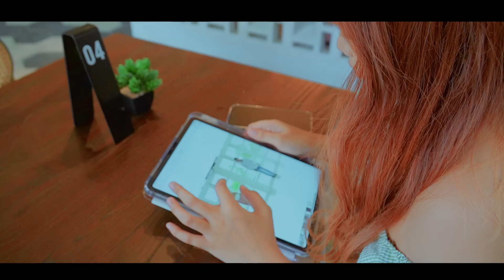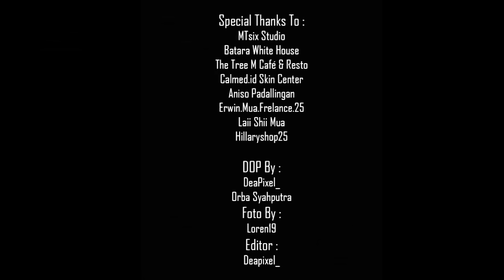Lagu Toraja Terbaru 2024 - Mali'na Penaangki - Aldhy Tiranda feat Hillary Tangyong ( LDR Romantis )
Lagu Toraja Terbaru 2024 - Mali'na Penaangki (LDR Romantis)
Vocal    : Aldhy Tiranda ft Hillary Tangyong
Ciptaan : Aldhy Tiranda
Arrs Musik, Mixing & Mastering : Aldhy Tiranda
Studio Rekaman : MTsix Studio
Videografer : Deapixel_ & Orba Syahputra
Terima kasih kepada semua pihak yg sdh ikut membantu dalam proses pembuatan single lagu ini dengan baik.
Dengarkan juga di semua Aplikasi Musik
Streaming Favorit kalian :

                      - Mali'na Penaangki -

O Rendeng kaboro'ku
Lendu' mamali' tu penaangku
Lausitiroan ko allo totemo
Inang ikori tu lan penangku

O Rendeng kaboro'ku
Nadaka'-daka' duka ko penaangku
Tontong ku ingaran tu kada balo'ta
Inang ikori bayu sangkalamma ku

O Puang ranggimi pengkamoya ki
Ki ma'din sitammu sule
Tae' padanna mali'na penangki
Lasibayo Lindo

O Puang ranggimi pasambayangki
Sola dua
Dennoupa' ki sitammu sule
Sipakaboro' sae lakona.

Tontong Sipakaboro' sae lakona.